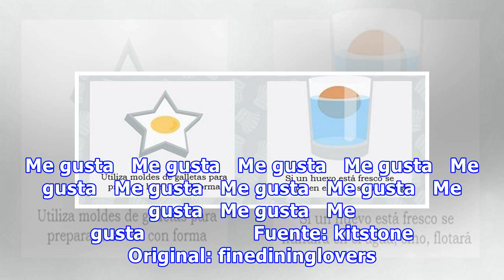Trucos y Consejos Geniales Para La Cocina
La cocina puede parecer un cuarto común, pero en realidad es el lugar en donde entran ingredientes y sale comida, un lugar mágico que es en parte una fábrica y en parte un restaurante. Todos aquellos que gustan de cocinar, saben que existen cientos de atajos, trucos y consejos que aprender. Aquí ver...